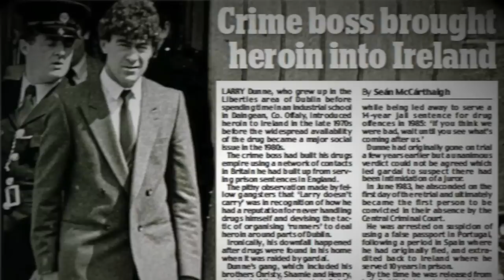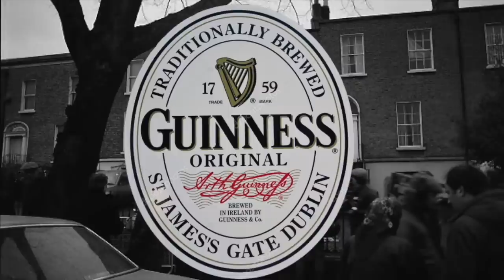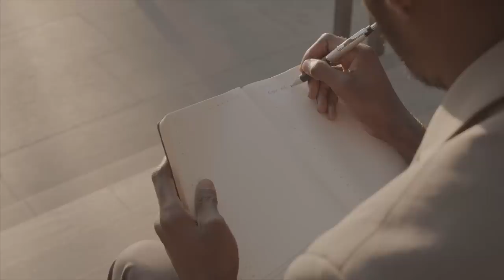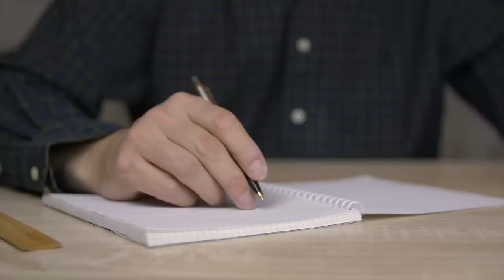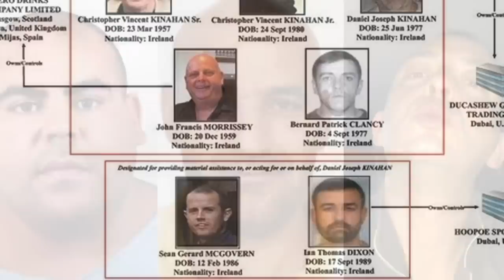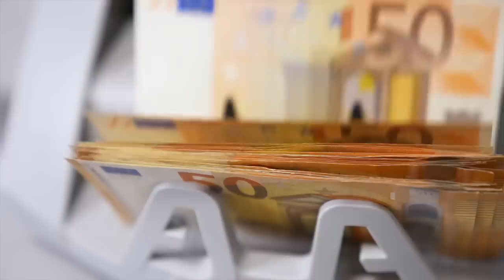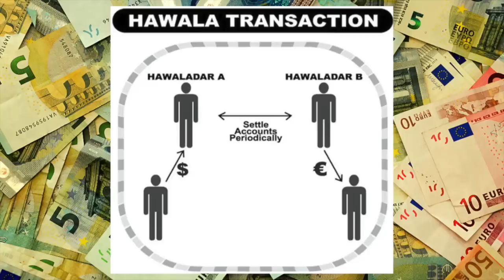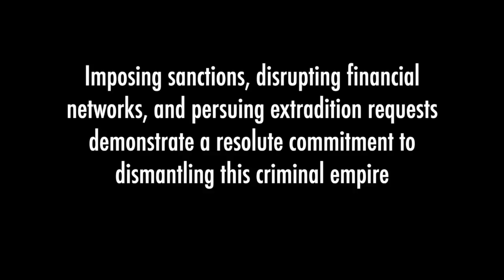The Life And Crimes Of Europe's Most Notorious Cartel Leader | Christy Kinahan Sr.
The story of the Kinahans, and their legacy on the Irish drugs landscape is brought back to the north innercity of Dublin, in the mid 70s. After a period of dock-related full employment in the 60s and 70s, the situation got bad as the 70s progressed, and containerization came in. Social issues began to rise and in the background, huge amounts of heroin were coming in to Europe, as Russia had invaded Afghanistan. After reaching the UK first, it wouldn’t be long before Irish criminals would want to try and get their share of the profits. And one Irish crime family in particular saw it’s chance: the Dunnes from the Dolphins Barn area in Dublin.